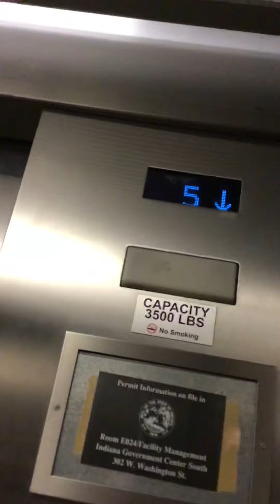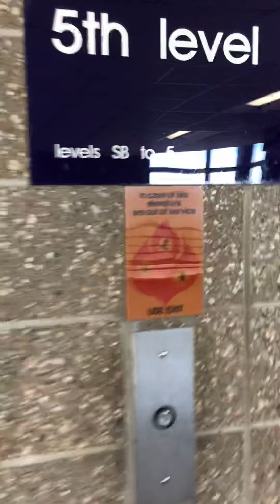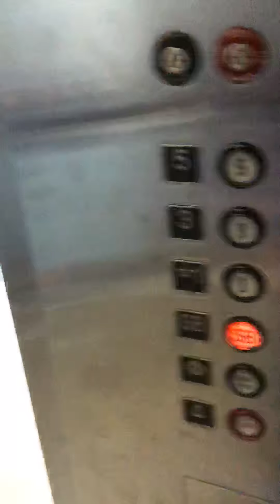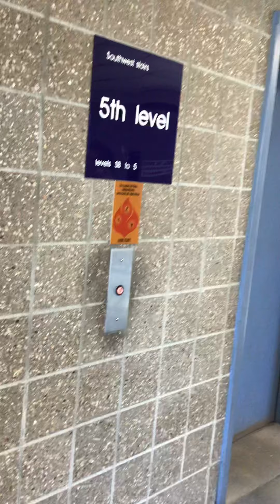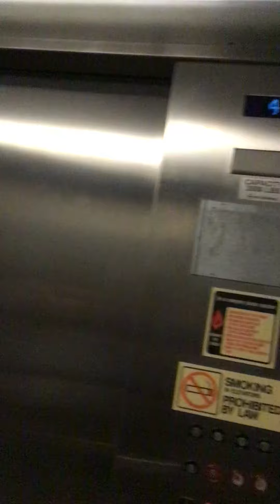Montgomery Traction Elevators at Indiana Goverment Center Parking Garage Indianapolis, IN